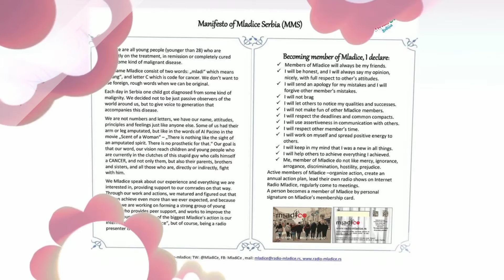Celebration of life